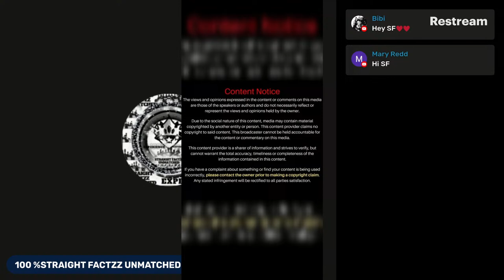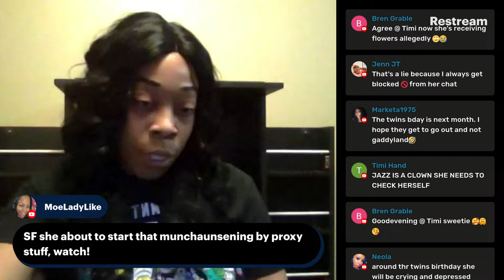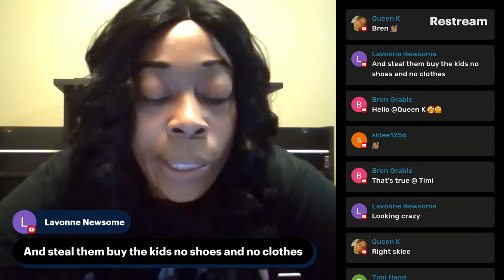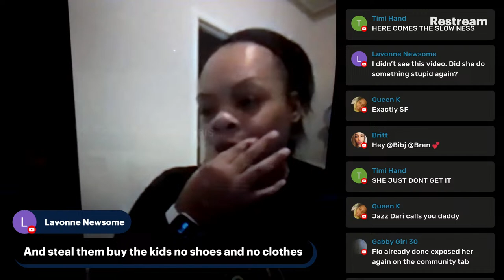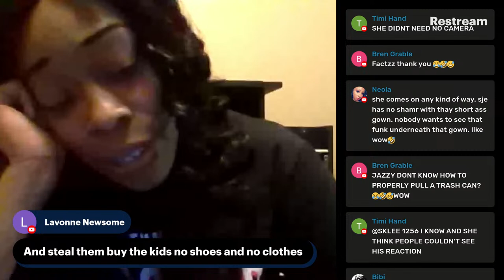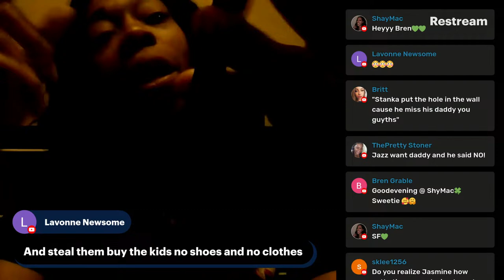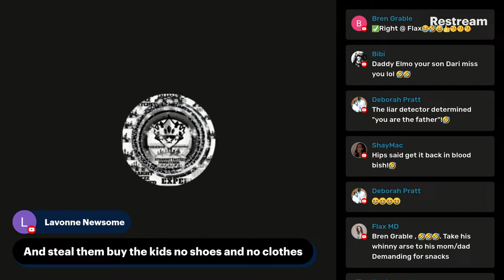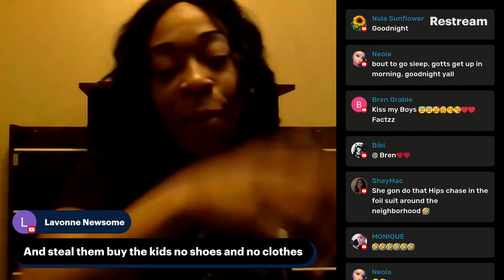LET'S TALK🫦 JASMINE 🤔 MISS/WANTS CHRIS ATTENTION/SOO WHY L.I.E 🧐